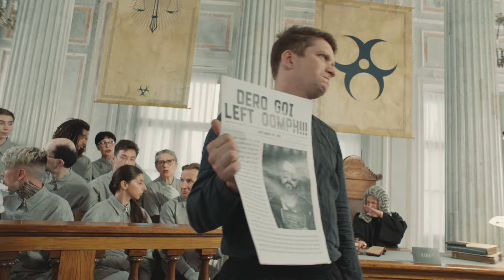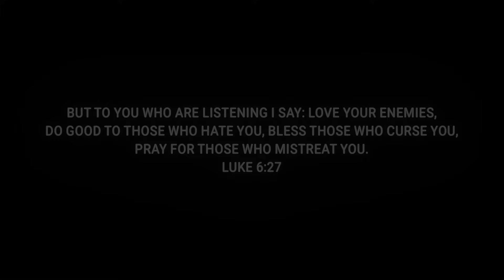Dero Goi - Saturday [Official Music Video]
All music p 2024 Dependent / SPKR

Taken from the forthcoming Dero Goi album “1984”

Director
Agata Nigrovskaya

Scenarists
Agata Nigrovskaya
Maria Berezhnaya

Maria Berezhnaya

Editor
Maria Berezhnaya

Casting director
Olga Zabava

1AD
Olga Zabava

Commercial producer
Sofia Sharapova

Admin
Eremin Denis

Assistant producer
Polina Ratova

Assistant costume director
Lepikova Valeria

Production designer assistant
Yuriy Delyanskiy

Art Department
Pavel Melnikov
Vanya Tikhonov
Lev Vladimiro

Lights quadrobists:
Igor Savchenko
Denis Avvakumov
Dmitry Kozorez
Anton Yakovlev

Mechanic of the camera
Аlex Stolpakov

Focus puller 1st AC
Dmitry Chirukhin

1st AC
Viacheslav Reshkin

Cameraman
Mitya Rykzakov

Technical support
Alexey Ivanov

Makeup artist
Evgenia Leshcheva

Makeup artist
Iren Puchenkova

Muah assistant
Irina Gradusova

Actors
Defendant
Dero Goi

Prosecutor
Nikolai Pinskii

Court clerk
Regina Atsapkina

Police
Sergei Leshukov
Dunda Mekongo Olive Rodrig

Judge
Vadim Arbuzov

Jury:
Hos Gamal
Igor Sytenko
Dmitrii Anisimov
Zakhar Golubenko
Svetlana Kotomina
Goar Saribekyan
Svetlana Smorchkova
Kristina Kulishenko
Asamoah Emmanuel Kwabena
Mikhael Lokshin
Polina Ratova

Vadim Plyusnin

Editor
Valerii Evtukhov

Sound engineer
Dmitry Vasiliev

Set administrator
Ivan Mironov

Colorist
Sergey Rogozyanskiy

CGI Compositing
Mikhail Ezhelev

Backstage photo
Viktor Sergin

Backstage photo
Danil Tarasov

Backstage video
Maxim Lenetz

Helper
Lia Lysenko

Interpreter
Kristina Sokhina

Team Dero
Project manager
Julia Davydova

Designer
Korinna Kostyukova